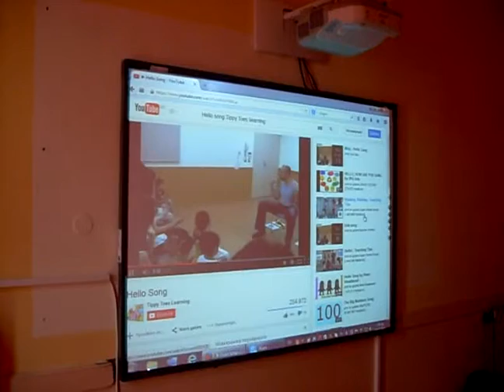Hello, how are you? By B2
year 2 EFL pupils sing along in the IWB classroom